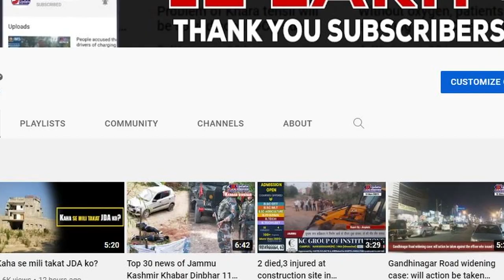Removal of Article 370 has fundamentally changed nothing: CPIM